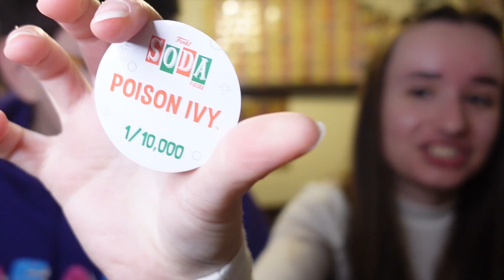DID WE GET WHAT WE WANTED?! Our Funko Festival Of Fun In Store Haul!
In today's video, we show off what we got in store for the festival of fun!